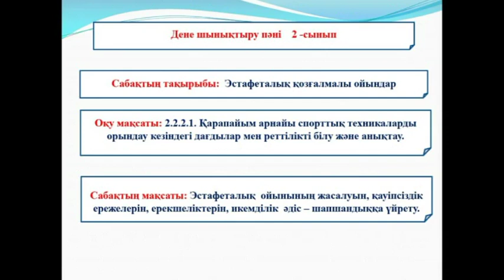2 сынып "Эстафеталық қозғамалы ойындар"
Амангелді ауданынан